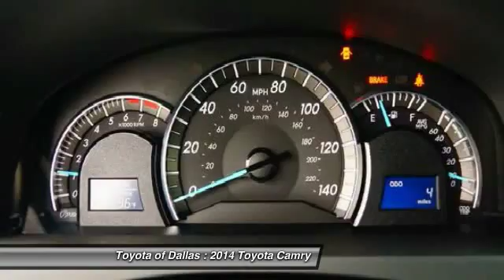2014 Toyota Camry Dallas TX EU761563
2014 Toyota Camry SE

Simple switchgear is as easy as ABC. Gauges are engineering goodness. brbrThis 2014 Camry is for Toyota fans who are aching for a charming-looking and fuel-efficient car. It not only has plenty of zip, but also still manages to give you terrific gas mileage. brbrToyota of Dallas proudly serving the following communites Plano, Richardson, Grapevine, Irving, Coppell, Dallas, Mansfield, McKinney, Frisco, Rockwall, Garland, Allen, Lewisville, Carrolton, & Farmers Branch.